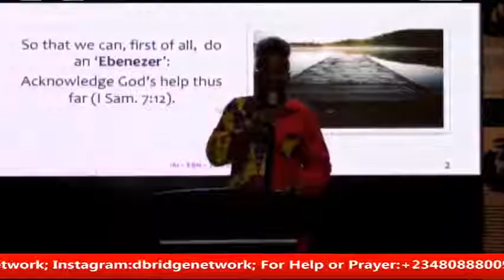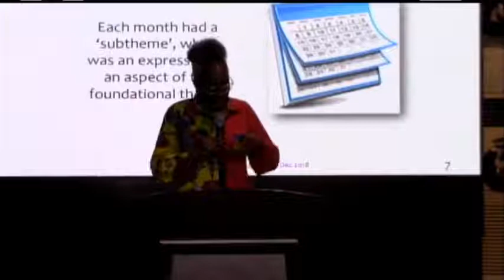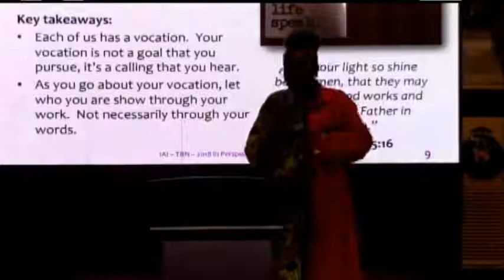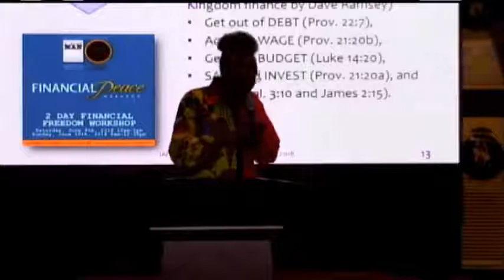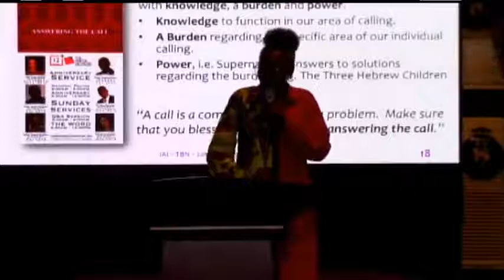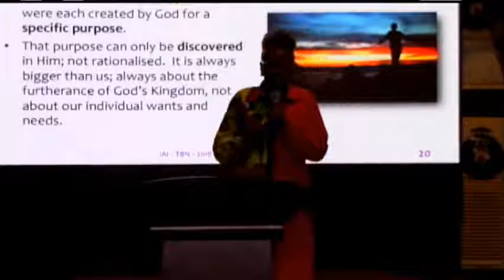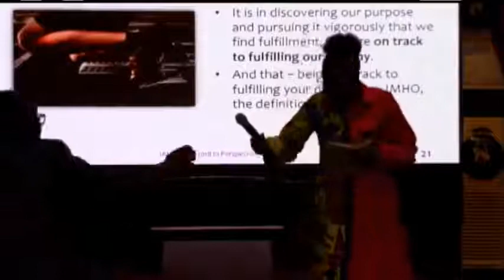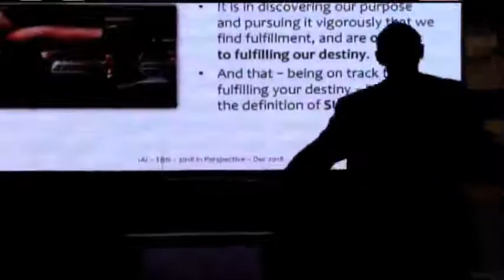Service at TBN Theme:Followers of The Way Topic:2018 In Perspective Ministering:Ms. Ibiyemi Faturoti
The Network Service at The Bridge Network
Theme: Followers of The Way
Topic:2018 In Perspective
Ministering: Ms. Ibiyemi Faturoti